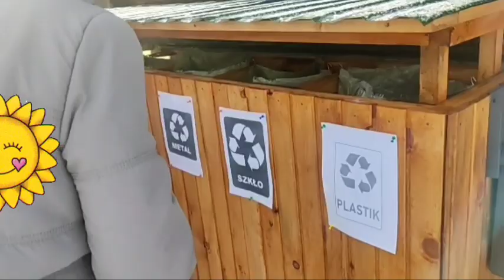Давайте думать о хорошем.